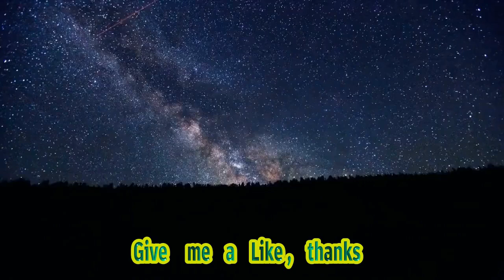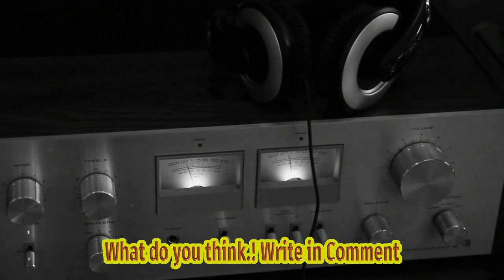Queer Rising Star Luka Dimic Takes Center Stage In 'eismayer': A Powerful Drama Advocating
Title: Exploring Lgbtq+ Representation In 'eismayer': An Inspiring Story Of Inclusivity Hashtags: lgbtqrepresentation eismayer lukadimic breakoutstar germanactors Description: In This Video, We Delve Into The Captivating Boot Camp Drama 'eismayer' And Its Queer Breakout Star, Luka Dimic. Join Us As We Discuss The Powerful Message Of Lgbtq+ Inclusivity In Media That This Film Delivers. Dimic Is Part Of The Courageous Group Of 185 German Actors Who Came Out In 2021, Showcasing Their Commitment To Representation And Diversity. Get Ready To Be Inspired As We Explore The Impact Of 'eismayer' And The Growing Importance Of Lgbtq+ Visibility In The Entertainment Industry. Description Hashtags: lgbtqrepresentation eismayer lukadimic breakoutstar germanactors Tags: Lgbtq+ Representation, Eismayer, Luka Dimic, Boot Camp Drama, Lgbtq+ Inclusivity, German Actors, Lgbtq+ Visibility, Media Representation, Diversity In Entertainment Subtitles: Queer Breakout Star Luka Dimic Shines In The Captivating Boot Camp Drama 'eismayer', Captivating Audiences With Its Powerful Message Of Lgbtq+ Inclusivity In Media. Dimic Is Among The 185 German Actors Who Courageously Came Out In 2021, Taking A Bold Stance For Representation And Diversity. This Groundbreaking Film, Written And Directed By David Wagner, Has Been Making Waves Since It Was First Announced Over A Year Ago. 'eismayer' Is An Austrian Film That Delves Into The True Story Of A Compelling Boot Camp Experience. With Dimic's Mesmerizing Performance At Its Core, The Movie Grabs The Attention Of Viewers And Creates A Lasting Impact. Through This Poignant Narrative, The Film Sheds Light On The Challenges Faced By Lgbtq+ Individuals, Inviting Audiences To Empathize With Their Struggles And Triumphs. The Decision Of 185 German Actors To Come Out In Support Of Lgbtq+ Inclusivity Showcases The Growing Movement Within The Entertainment Industry To Promote Equal Representation. By Openly Embracing Their Identities, These Talented Individuals Are Paving The Way For A More Inclusive Media Landscape, Challenging Societal Norms And Shattering Stereotypes. 'eismayer' Serves As A Powerful Catalyst For Change, Sparking Conversations About Queer Experiences And Shedding Light On The Importance Of Lgbtq+ Stories. Its Ability To Captivate The Audience Is A Testament To The Exceptional Writing And Direction By David Wagner, Whose Vision Brings Authenticity And Depth To This Remarkable Tale. This Groundbreaking Film Not Only Entertains But Also Educates, Fostering A Greater Understanding And Acceptance Of The Lgbtq+ Community. It Underscores The Significance Of Providing Authentic And Diverse Narratives On Screen, Enabling Individuals From All Walks Of Life To See Themselves Reflected And Celebrated. Luka Dimic's Breakthrough Performance In 'eismayer' Showcases Their Immense Talent And Allows Them To Shine As A Queer Actor. Their Portrayal Is A Testament To The Power Of Representation And The Positive Impact It Can Have On Audiences. Dimic's Dedication And Passion For Their Craft Shines Through, Making Them An Inspiration For Aspiring Actors And A Role Model For The Lgbtq+ Community. As 'eismayer' Continues To Make Waves In The Film Industry, It Serves As A Reminder Of The Importance Of Celebrating Diversity And Inclusivity. By Amplifying Lgbtq+ Stories, This Groundbreaking Film Challenges Societal Norms And Contributes To A More Accepting And Understanding World. It Is A Testament To The Power Of Art To Create Change And Inspire Meaningful Dialogue. Queer Rising Star Luka Dimic Takes Center Stage In 'eismayer': A Powerful Drama Advocating Lgbtq+ Inclusivity In Media | The Queer Breakout Star Of Boot Camp Drama 'eismayer' Sure Has Us Standing At Attention - Queerty